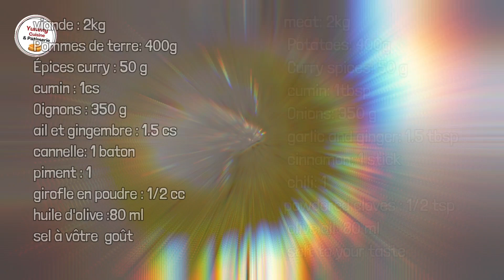Comment préparer un bon Curry de mouton ( recette facile)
Je vous partage cette délicieuse  recette de curry de viande / mouton qui accompagnera votre riz blanc et vos pains .

viande (avec pu sans os ) : 2kg
Pommes de terre: 400g
Épices curry : 50 g
cumin : 1cs
Oignons : 350 g
ail et gingembre : 1.5 cs
cannelle: 1 baton
piment : 1
girofle en poudre : 1/2 cc
huile d'olive :80 ml
sel à votre goût

recette de faratas pour accompagner